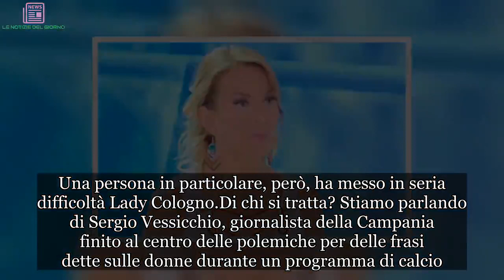Barbara D’Urso ‘ferita’ nell’animo: perde le staffe e ‘aggredisce’ un suo ospite a Pomeriggio 5, ecc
Barbara D’Urso perde le staffe a Pomeriggio Cinque
Giovedì 18 aprile su Canale 5 è andata in onda una nuova puntata di Pomeriggio Cinque, il rotocalco condotto da Barbara D’Urso. E proprio la padrona di casa ha avuto un acceso battibecco con un suo ospite.

Dopo il consueto spazio dedicato alla cronaca, nella seconda parte si è parlato di qualcosa di più leggero. Una persona in particolare, però, ha messo in seria difficoltà Lady Cologno.

Di chi si tratta? Stiamo parlando di Sergio Vessicchio, giornalista della Campania finito al centro delle polemiche per delle frasi dette sulle donne durante un programma di calcio. Stuzzicato in studio da Sarah Altobello e Yuri, l’uomo ha avuto un linguaggio che non è piaciuto per niente alla conduttrice napoletana.

Barbara D’Urso contro Sergio Vessicchio
Il discorso fatto da Sergio Vessicchio ha fatto arrabbiare moltissimo Barbara D’Urso. L’uomo rivolgendosi all’ex naufraga Sarah Altobello ha detto queste cose:

“E poi ti lamenti che ti dicono le porcherie? Guarda come sei vestita”.

Affermazioni che hanno fatto imbestialire la padrona di casa. A quel punto gli ha domandato di spiegarsi meglio ma lui non ci è riuscito, quindi ha replicato così dimostrando di essere molto sensibile a questi temi:

“In questo paese quando si tocca la donna, i gay o gli animali viene giù la fine del mondo!”.

Lady Cologno torna a parlare di Paola Caruso e la madre biologica
Inoltre, a Pomeriggio Cinque nella puntata odierna si è parlato anche del bellissimo incontro tra Paola Caruso e la madre biologica accaduto ieri sera a Live – Non è la D’Urso. Lady Cologno in trasmissione ha riconfermato di aver intenzione di ospitare anche il padre della soubrette calabrese in uno dei suoi contenitori televisivi. Se e qualora il genitore decidesse di mostrarsi, dunque, Carmelita è pronta ad accoglierlo ed ascoltare le sue ragioni.